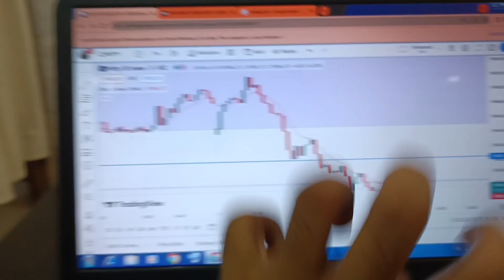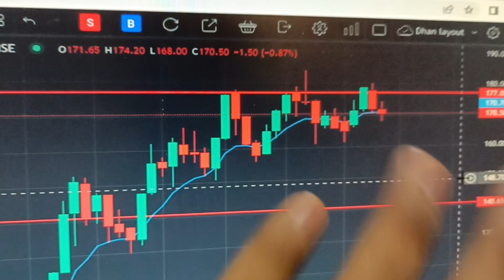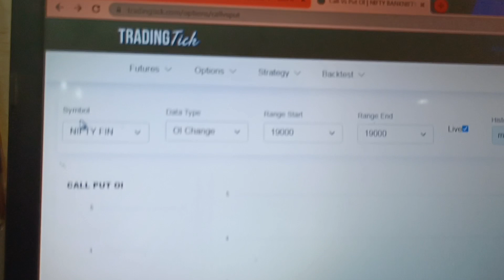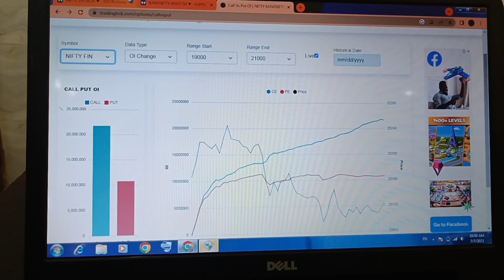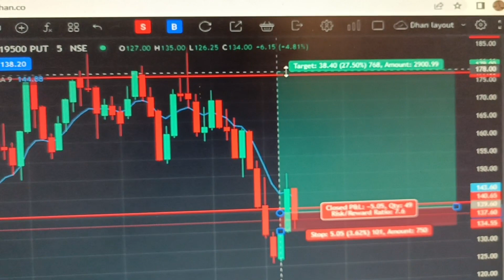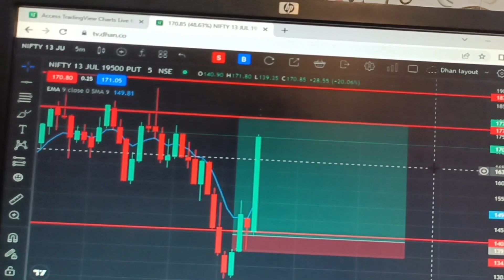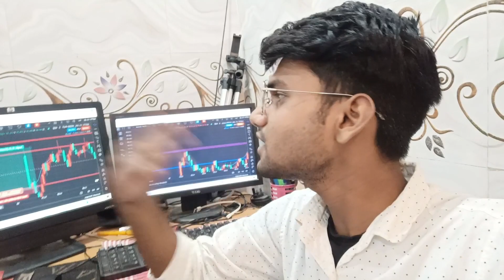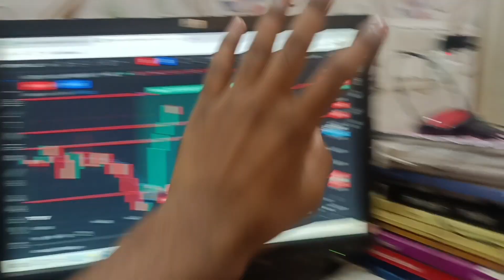vlog II option chain को देख कर trading कैसे करे II option chain analysis for Intraday II option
INSTAGRAM  ID     tradinginvesting902